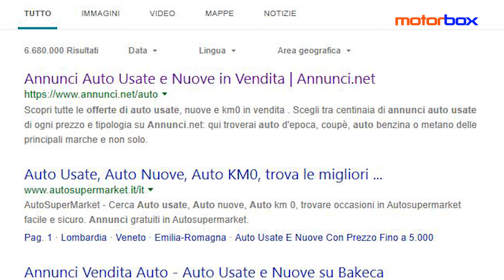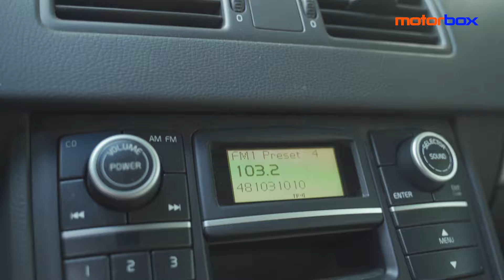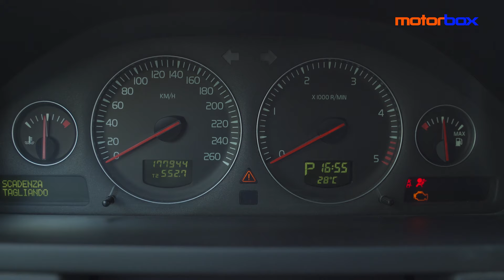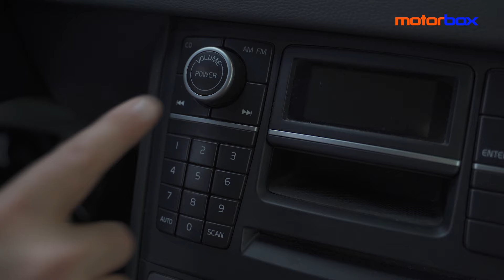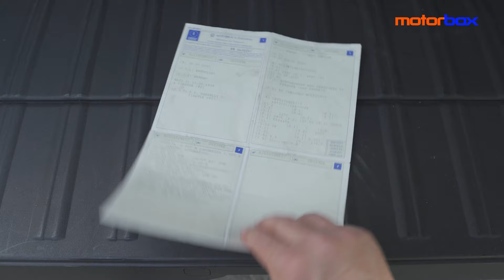Auto Usate | Le REGOLE D'ORO per NON SBAGLIARE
Scegliere e comprare un'auto usata non è impresa semplice. Cercare il modello preferito, confrontare offerte e soluzioni finanziarie, andare a vedere l'auto di persona: sono le molteplici variabili da incrociare per concludere un buon affare. Oggi internet ci viene incontro poiché permette di avere sotto gli occhi foto, caratteristiche e prezzi, ma non sempre il venditore entra nei dettagli e, inoltre, può capitare di imbattersi nel solito ''furbetto''. In questo video vi diamo alcune dritte per evitare di cadere in tranelli, snocciolando qualche consiglio utile per arrivare all'appuntamento pronti e preparati. Cosa guardare e cosa chiedere, come controllare le parti più nascoste per prendere la giusta decisione. Insomma una carrellata di suggerimenti per poter mettere le mani sull’auto di seconda mano dei vostri sogni, evitando spiacevoli bidoni.